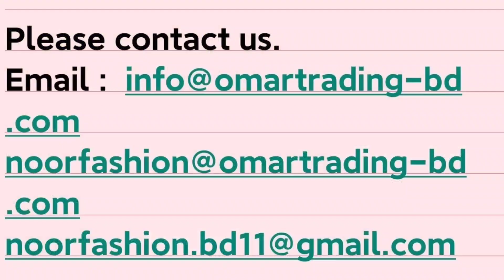F&F Ladies Fashionable Tops. Product Available in Bangladesh 🇧🇩 🏭 📞 📞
Oroginal Overruns stocks...:

-Jack &Jones,
-Prduct,
-Celio,
-Selected  Home,
-Denver Hayes,
-Bennetton,
-Spring Field,
-Name It,
-Lerros,
-Jako
-F&F,
-Only,
-Levi's jeans,
-H&M L.O.G.G,
-American eagle,
-Zara,
-banana republic,
-Levi's,
-American eagle,
-Zara ,
-Barshka,
-US Polo,
-vD&G,
-Nike,
-Adidas,
-Tommy Hilfiger,
-Gap,
-Wrangler,
-Jack &Jones,
-pull and bear,
-izod, Lee,
-old navy,
-readymade stock,
-Levi's shirt,
-lacoste Polo,
-Armani,
-readymade garments,
-stock,
-stock lot Bangladesh,
-stock Bangladesh,
-Celio,
-noor fashion,
-clothing stocklot,
-apparel closeout,
-Tommy hilfiger
-Gap,
-Hollister,
-A&F,
-Diesel,
-Levis,
-Replay,
-Boden
-Guess,
-True Religion,
-Hugo Boss,
- Armani
-11 Paris,
-North Face,
-Paul Smith,
-Ted Baker,
- Lee,
-Calvin Klein,
-Original Penguin,
-Barbour,
-Seasalt,
-Weird Fish,
-White Stuff,
- Boden,
-Mini Boden,
-Mistral,
-Reiss,
-Mint Velvet,
-Ted Baker,
-All Saints,
-Joules,
-Whistles,
-Frugi,
-Hanna Anderson,
-Phase Eight,
-Hobbs,
-Next,
-John Lewis,
-M&S,
-Debenhams,
-Topshop,
-River Island,
-New Look,
-Mango,
-Zara,
-Virgos Lounge,
-ASOS,
-Jaques Vert,
-Oasis,
-Miss Selfridge,
-Dorothy Perkins,
-Warehouse,
-M&Co,
-Roman,
-Coast,
-Esprit,
-Apt9,
-Only & sons,
-We,
-Moss london,
-Lindbergh,
- Banana republic,
-Jack & jones,
-Springfield,
-Bertoni,
-H&M,
-Reserved,
-Puma,
-Nike,
-Fendi,
-Moncler,
-Gucci,
-Dsquared,
-Rolex,
-Britain,
-Lv,
-Levi's,
-G-Star Raw,
-American Egale,
-Abercrombie Fitch,
-Super Dry,
-Umbro,
-Hackeet London,
-EA7,
-Stone Island,
-Kenzo,